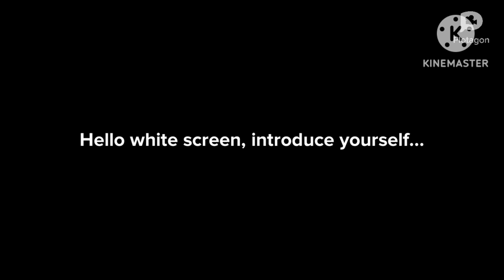Character Elimination Ultimate Episode 18 (Paranoid Dinosaur)